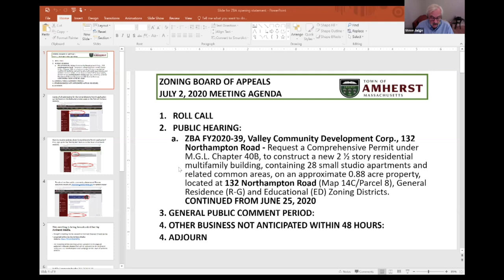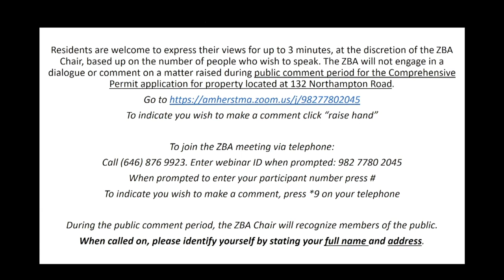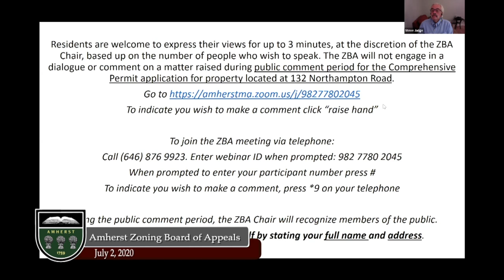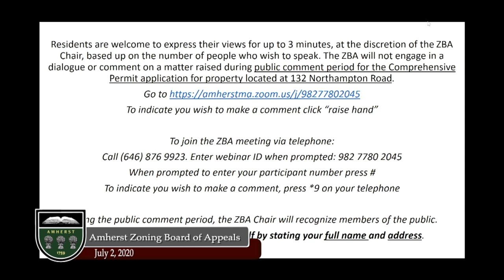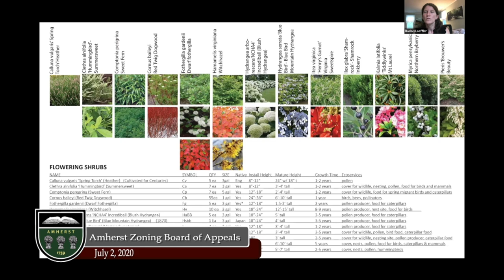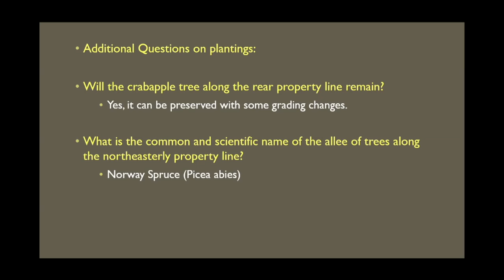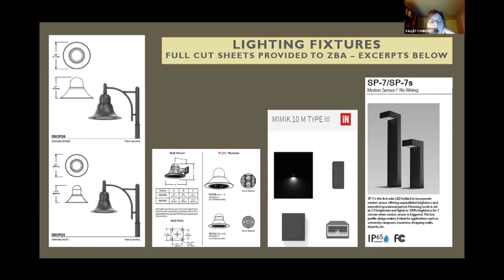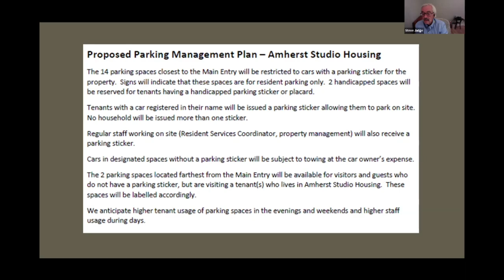Amherst Zoning Board of Appeals: July 2, 2020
The meeting of the Amherst ZBA on July 2, 2020.